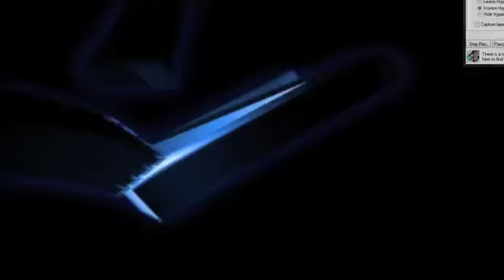Xena: Warrior Princess Over-Caffeinated Edition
It's a shame there's no way in hell I'm watching part 2 because I want to know who wins between Lucy Lawless and Skype.